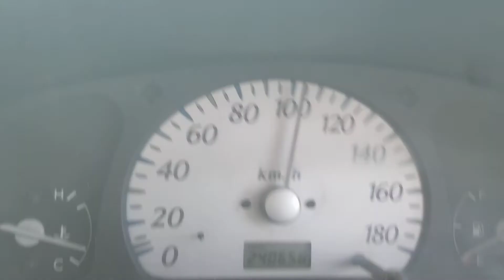Suzuki alto 2008 acceleration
Alto 2008 manual 0 to 100